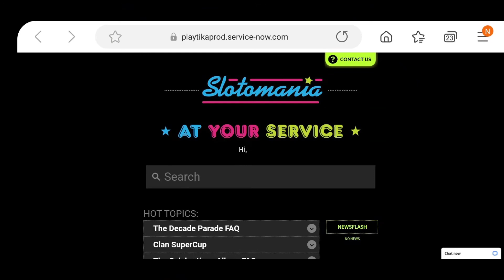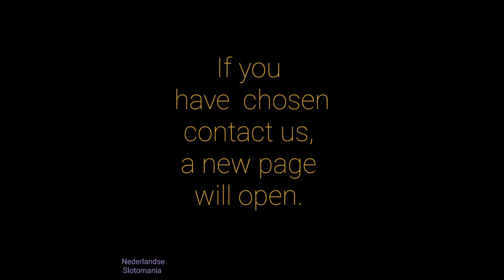**Tips & Tricks for Slotomania; how to contact support (horizontal)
A Like would be highly appreciated :-)

Abboneer op mijn kanaal voor dagelijkse slotomania videos
Een like word zeer gewaardeerd :-)

I also post my videos on fb (Ik post mijn videos ook op fb):